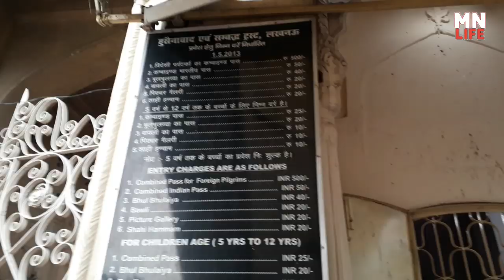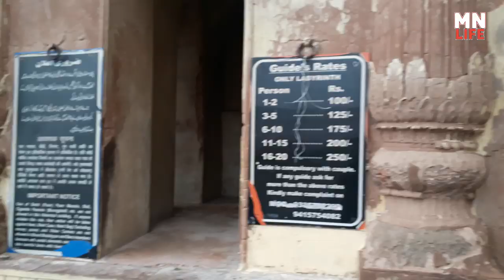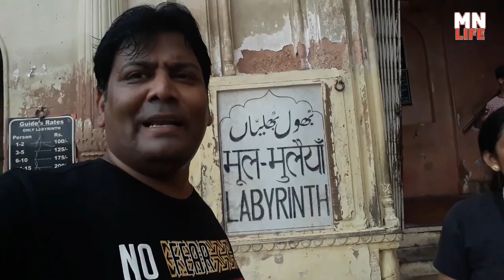Bhool bhulaiya Lucknow || Bara Imambara || labyrinth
My Gear :-